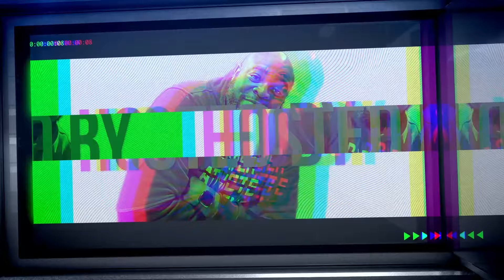INSIDE THE VAULT: How John Hope Bryant is Empowering a Nation with Financial Liberation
With an upbringing in Compton, CA, John Hope Bryant understood that he could build the life he desired even with the odds stacked up against him.  Today he is empowering a nation with financial literacy while he’s continuing to grow as serial entrepreneur and philanthropist. He has built more than 40 organizations, entities and companies, including Operation HOPE.

Episode 48 of ITV is legendary and a hopefully this will help upstart your prosperous New Year!

🌟 RECOMMEND VIDEO FOR YOU 🌟 INSIDE THE VAULT: How David Banner Uses Ownership to Build Wealth Consciousness

 ❤️ Heart (Double Tap) This Post

📥 Get notified when we drop new episodes